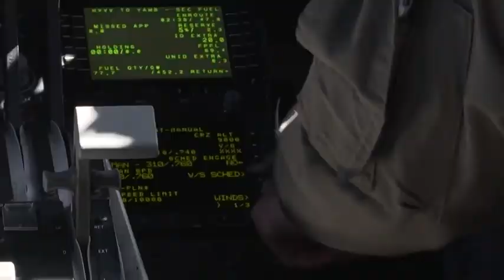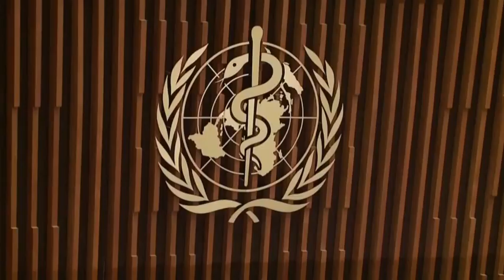Chinese Jet Hogs Vanuatu Runway Preventing Australian Cyclone Relief Effort Flight From Landing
Australian post-cyclone relief effort flight by C17 Globe-Master to Vanuatu stymied by Chinese jet hogging runway.  The flight was rescheduled and completed successfully the next day.

(Source: ABC Australia, NSW - 19 Apr 2020)